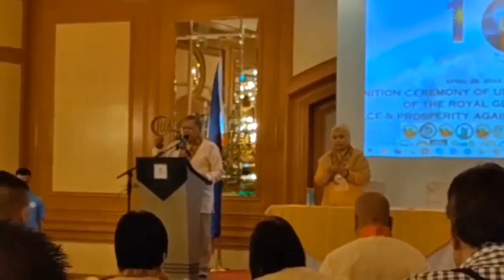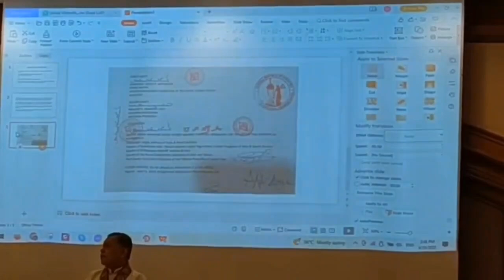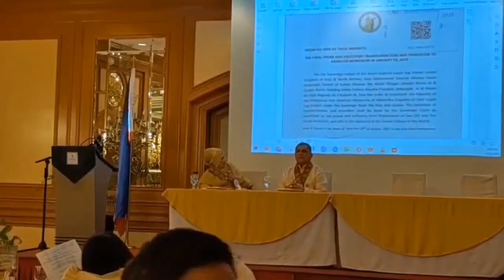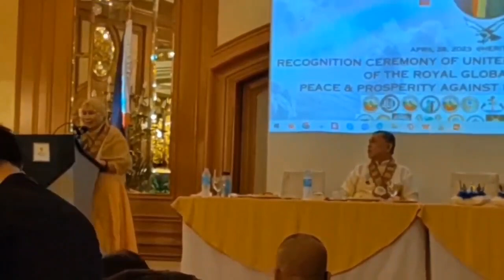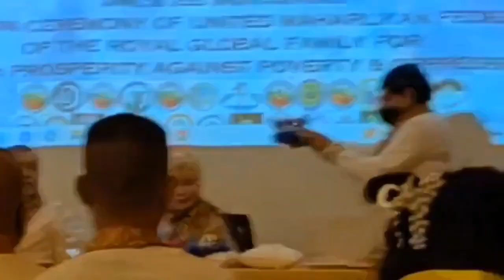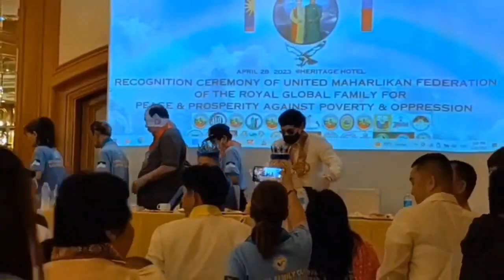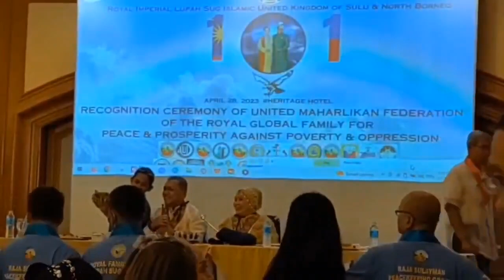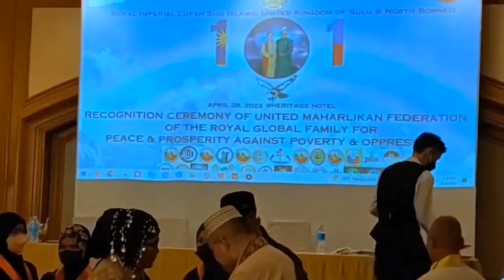ROYAL IMPERIAL LUPAH SUG ISLAMIC UNITED KINGDOM OF SULU AND NORTH BORNEO BIG EVENT - APRIL 28, 2023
YOUTUBE SPECIAL COVERAGE AT AMORSOLO BALLROOM, HERITAGE HOTEL, PASAY CITY - APRIL 28, 2023
     The historic, grand and well-attended
RECOGNITION CEREMONY OF THE UNITED MAHARLIKA FEDERATION OF THE ROYAL GLOBAL FAMILY FOR PEACE, PROSPERITY AGAINST POVERTY AND OPPRESSION
                        AND THE
CORONATION OF RAJA MOHAMMAD GHAMAR MAMAY HASSAN ABDUJARAK (SOVEREIGN JUDGE 34TH SULTAN OF SULU & NORTH BORNEO, KING OF SOUTHEAST ASIA-ROYAL IMPERIAL LUPAH SUG ISLAMIC UNITED KINGDOM OF SULU & NORTH BORNEO, COMMANDER IN CHIEF OF THE ROYAL ARMED FORCES OF THE FEDERAL REPUBLIC OF LUPAH SUG
                           AND
QUEEN MARIA HELEN FATIMA NASARIA PANOLINO ABDUJARAK (SOVEREIGN JUDGE ROYAL IMPERIAL LUPAH SUG  ISLAMIC UNITED KINGDOM OF SULU & NORTH BORNEO, QUEEN OF THE PHILIPPINE ISLANDS MA 63-ASEAN MAHARLIKA KINGDOM OF GOD LUPAH SUG EMPIRE
                           With
GENERAL Willard GRAGEDA, President of Kilusang Maharlika, AS GUEST SPEAKER

Organized by: Odilon Puga